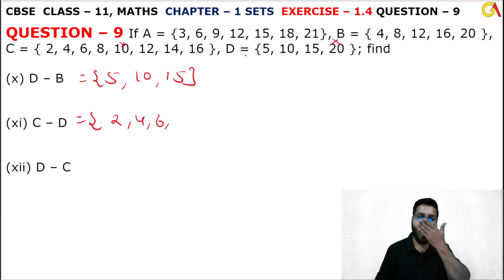9 Question Exercise 1.4 l Chapter 1 l sets l exercise 1.4 q9 l Class 11th Maths l NEW NCERT 2023-24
HELLO STUDENTS,

Instagram.com/randeepsingh0808